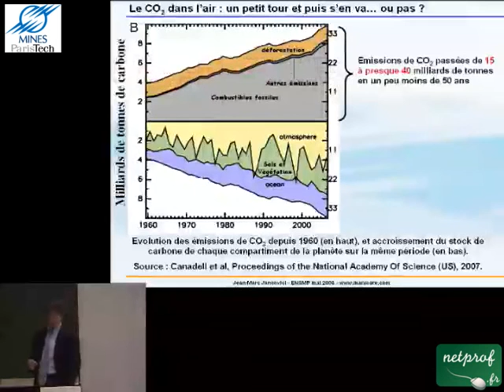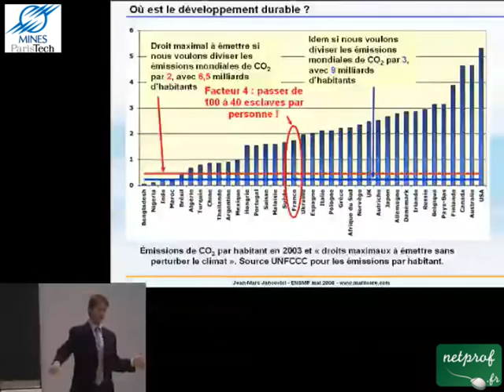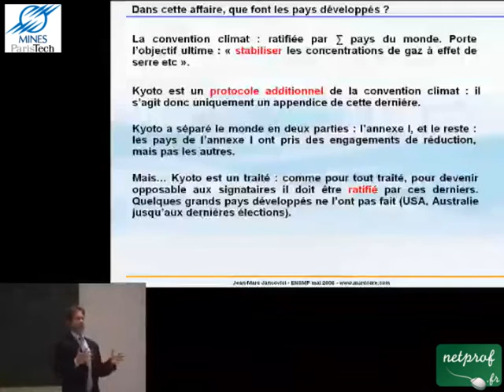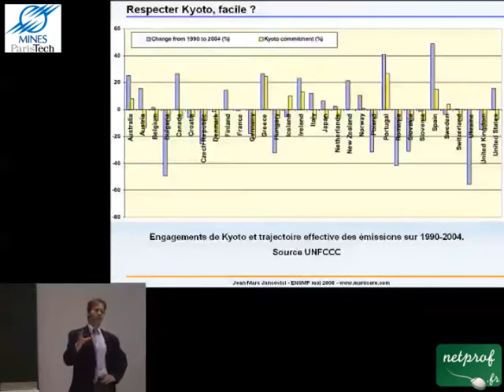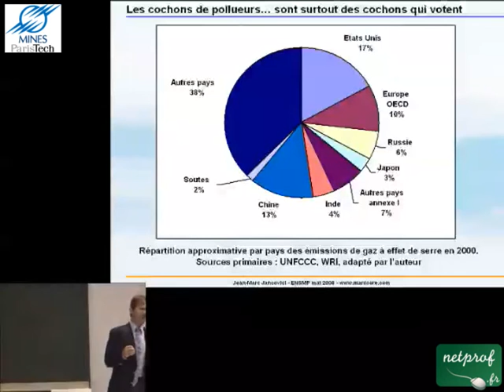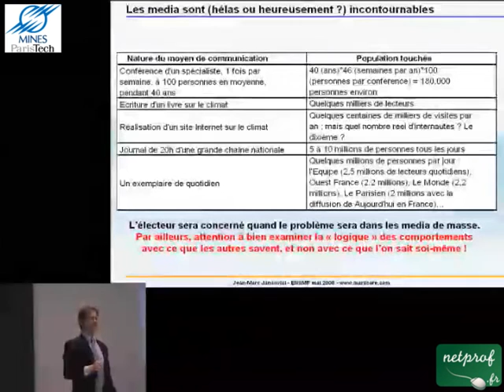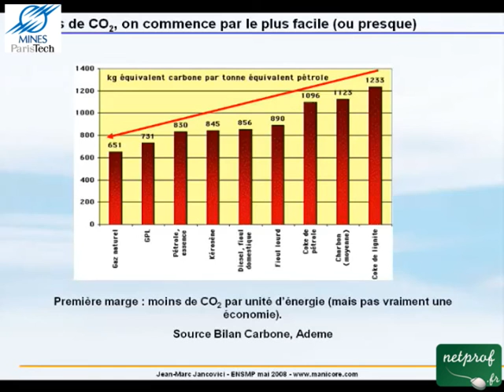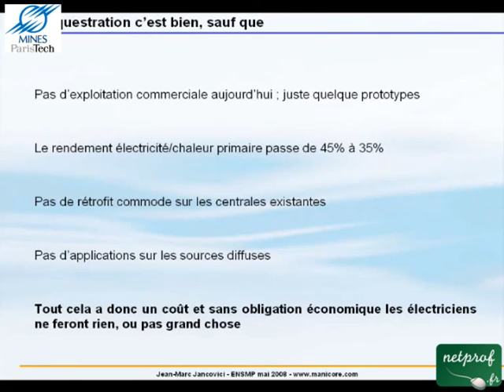5 Les économies d'énergie, l'influence fondamentale des prix et de l'acceptabilité sociale : 1